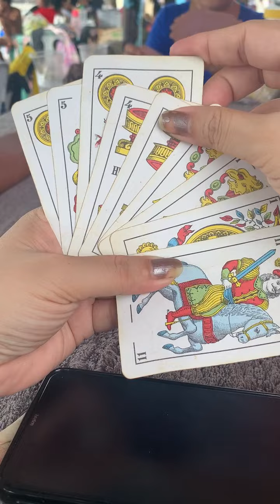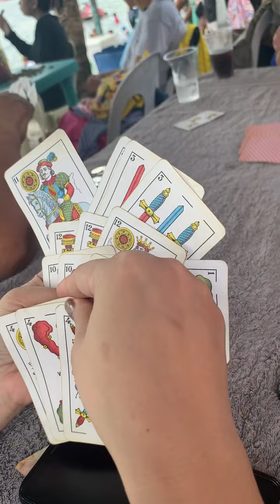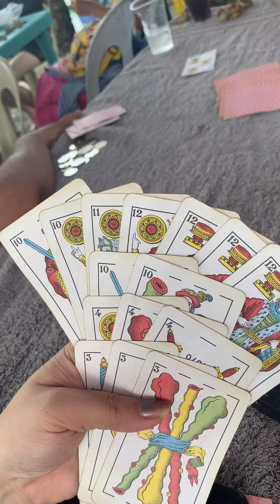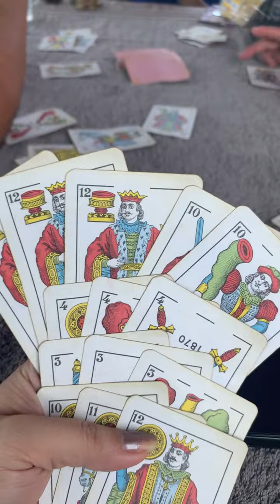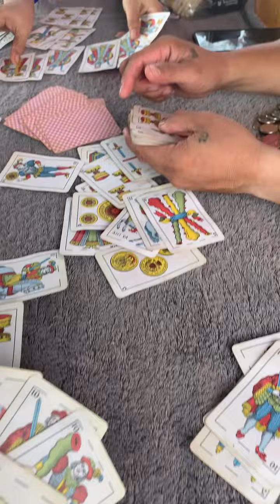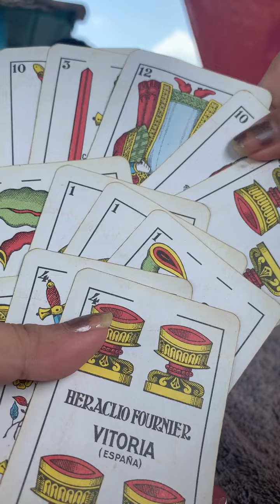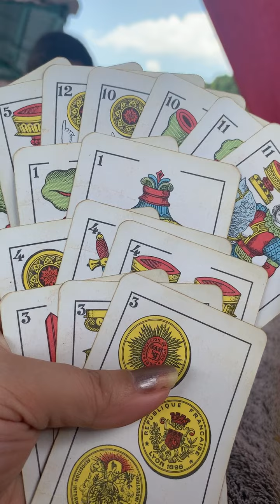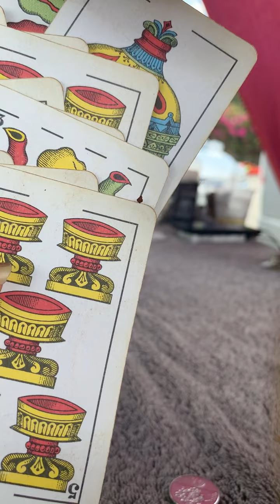kwaho / quaho while in subic bay inflatable island ocean view